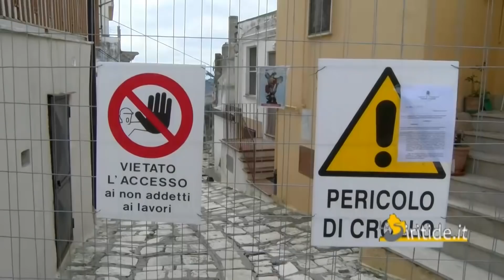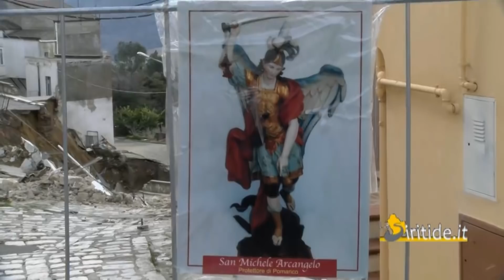Pomarico, frana in pieno centro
La siritide - Sito ufficiale - Giornale web della Basilicata; Video servizio sulla frana di Pomarico che ha coinvolto il centro abitato con crolli di più di 18 abitazioni. Evento che è iniziato il 25 Gennaio 2019